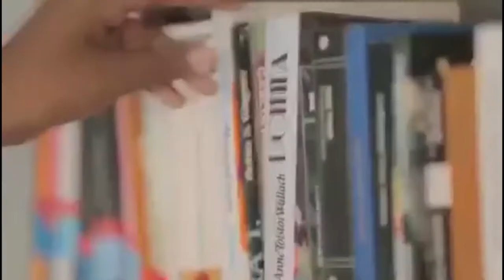"LAS OBRAS SE DEBEN REALIZAR EN VERANO Y NO EN INVIERNO" ALCALDE DE FORTUL